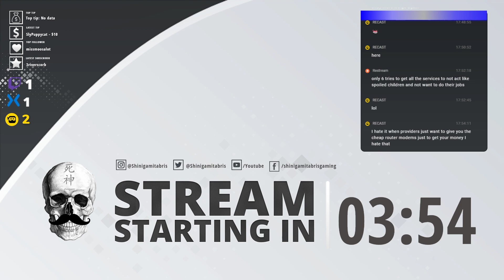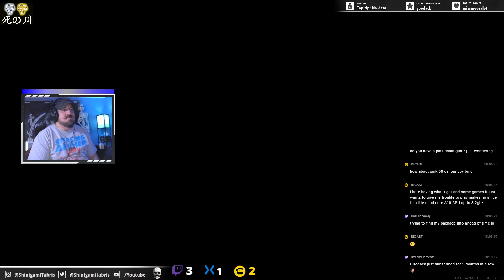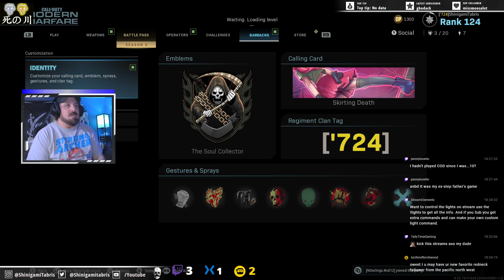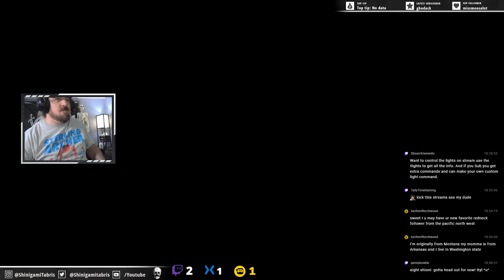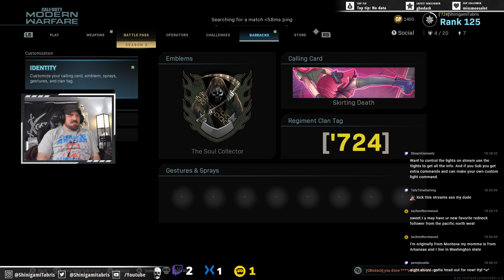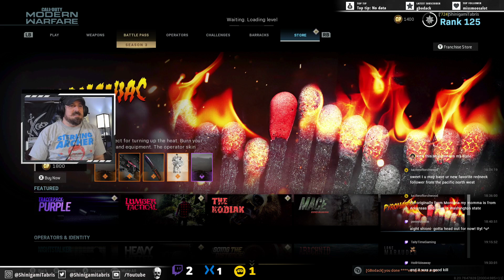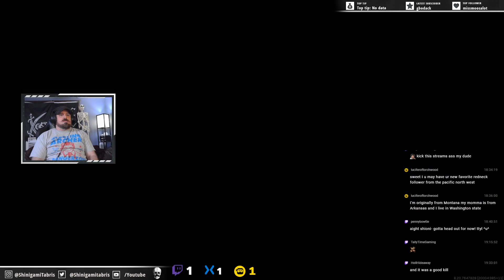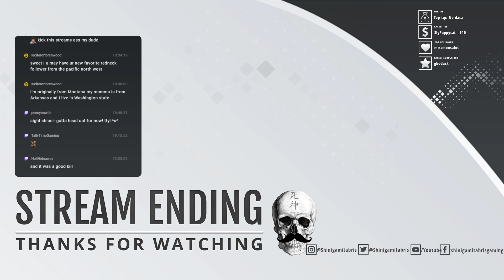[XB1] - Modern War on new Router